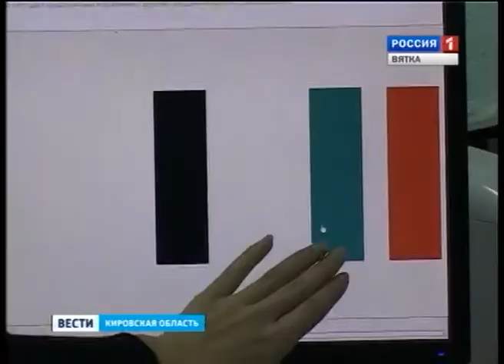Психическое здоровье (ГТРК Вятка)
В Кирове началась неделя психического здоровья. В течение этих дней в Центре здоровья каждый может получить психологическую консультацию. И пройти экспресс-диагностику на уровень тревожности.